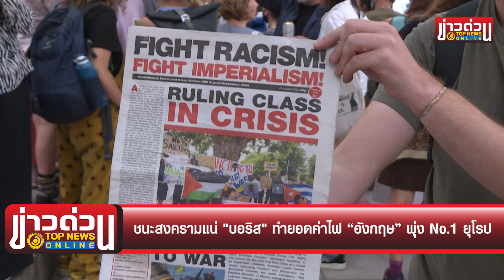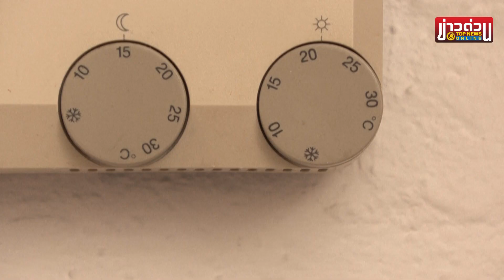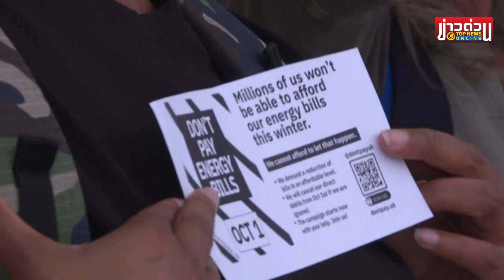ชนะสงครามแน่ "บอริส" ทำยอดค่าไฟ “อังกฤษ” พุ่ง No.1 ยุโรป | ข่าวด่วน | TOP NEWS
“อังกฤษ” วิกฤตพลังงานทำสั่นคลอนทั้งประเทศ เมื่อต้องพึ่งพาก๊าซจาก “รัสเซีย” มากที่สุดในบรรดาชาติยุโรป บิลค่าไฟแพงยับ ประชาชนเข่าทรุด คนจนคนรวยเหลื่อมล้ำกันสุดๆ